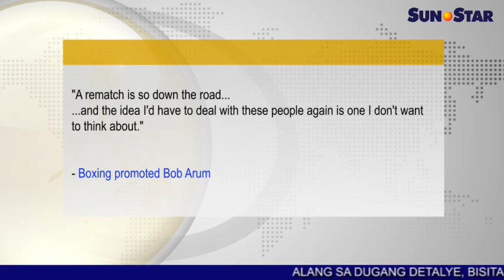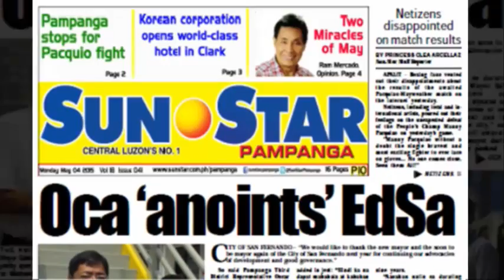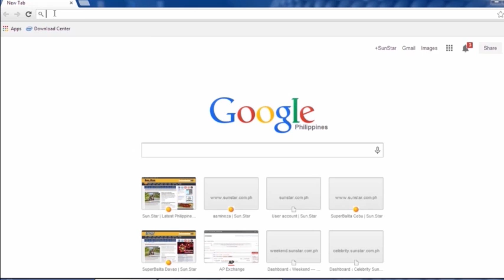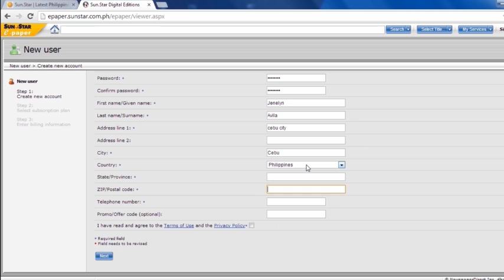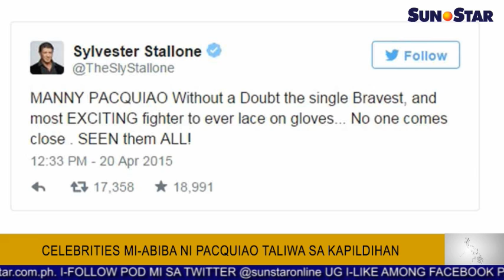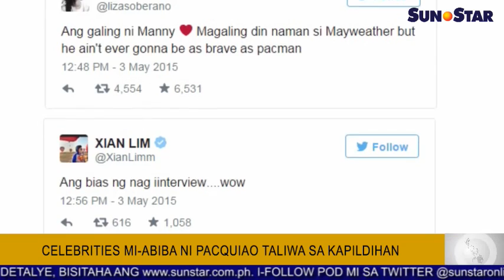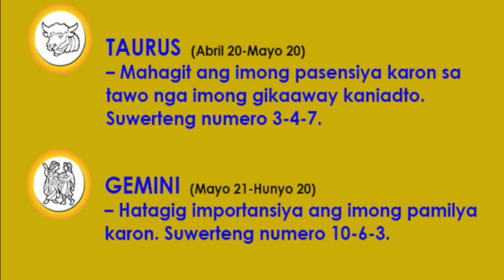Sun.Star Pilipinas May 4, 2015